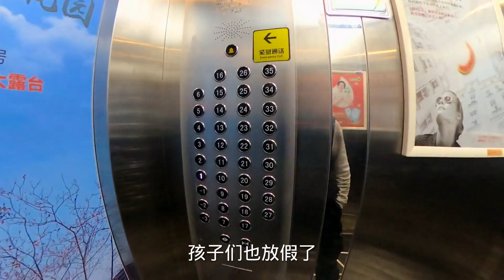天呐挖掘机开始摩擦保时捷911了！注意看给挖机司机乐坏了。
哈喽大家好，我是开挖机的小何
本人从事挖机行业十几年，从学挖机到开挖机，养挖机，哭过，笑过，后悔过
我会每天在这里发布日常的一些工作内容，希望大家能够喜欢
喜欢我的兄弟们可以点赞、订阅加评论
最后祝大家生活中可以一帆风顺，事事顺利！